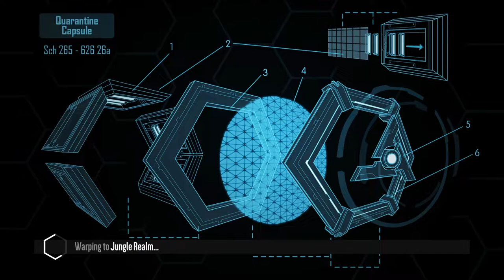Distance | Acceleracers Jungle Realm | Vulture Custom Car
Game: Distance
Map: Jungle Realm
Map Creator: Estre
Custom Car: Vulture